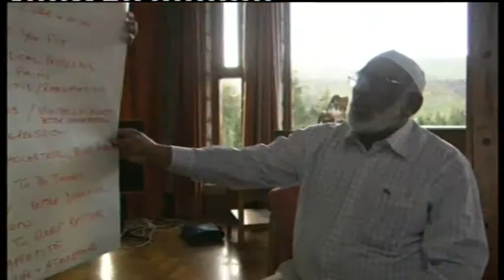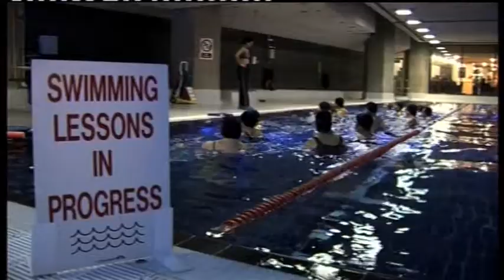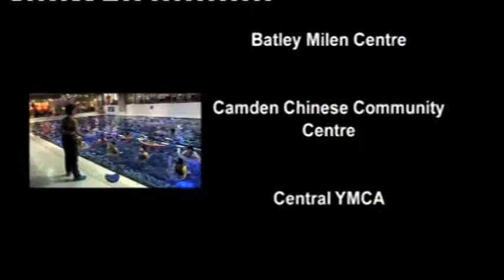Ageing and Ethnicity: Get Active Today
Physical Active Ageing Among Minority Ethnic Elders -- a film by PRIAE - 28 minutes.

A  culturally sensitive film  to inspire, motivate and encourage people who work (or care) for older people from the black and minority ethnic communities (BME) to inspire, motivate and encourage BME elders to be more active. Elders from the South Asian, African, African Caribbean and Chinese communities demonstrate a range of culturally sensitive physical activities, and they highlight the benefits of being active.  The elders in the film are also featured in 'My Yorkshire' Series by ITV.

PRIAE is a leading international charitable Institute working in the area of ageing and ethnicity in the UK and across Europe since 1998. As the only specialist institute in helping black and minority ethnic (BME) elders, PRIAE has produced several films and publications to help a range of audiences to support them in their work.